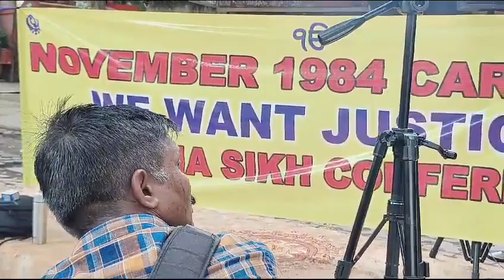September 18, 2023